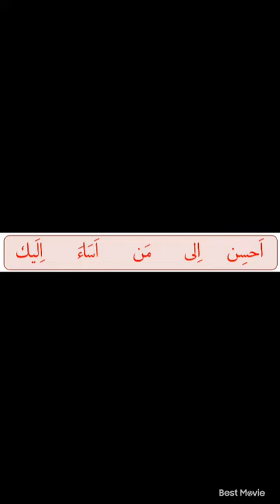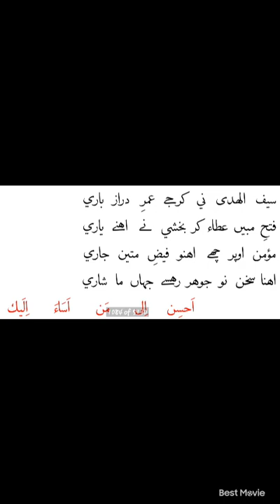Dawoodi bohra (Aahsin ila man asaa ilayk)